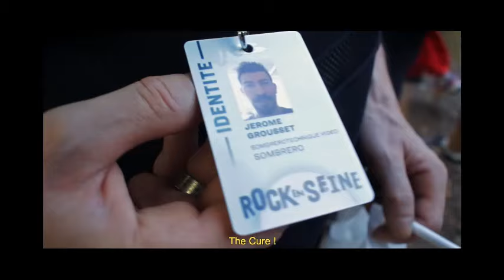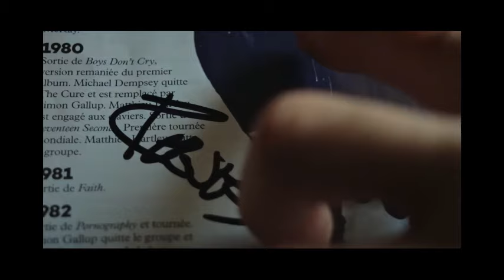JEROME G RENCONTRE THE CURE POUR LA PREMIERE FOIS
GRAND MOMENT DANS MA CARRIERE pour vous LES FANS ;)